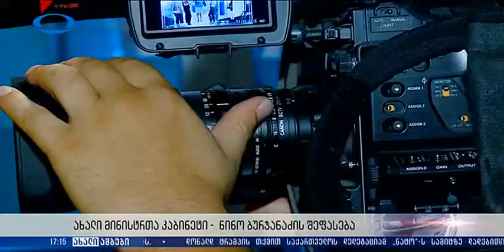TV იბერია ნინო ბურჯანაძე - რით აშინებს წულუკიანი ივანიშვილს